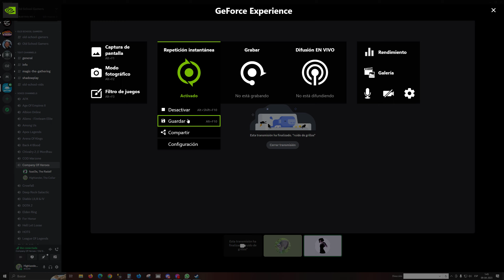COH3 Rage quit Rada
Al final, partida completa para propósitos de documentación